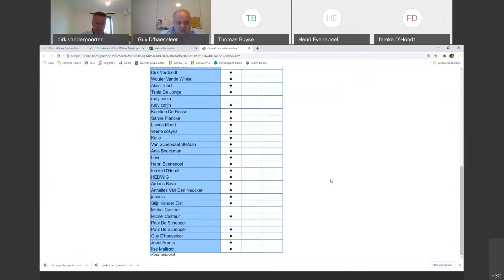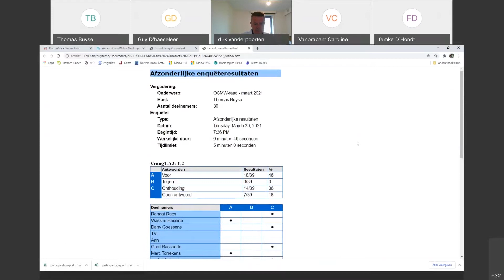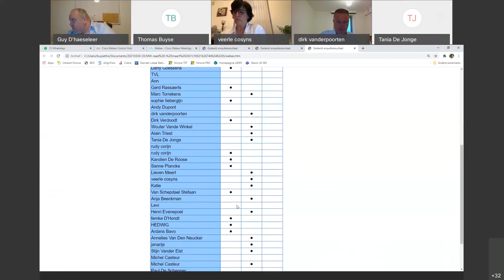OCMW-raad 30 maart 2021